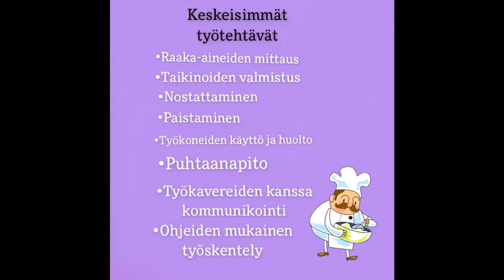Elintarvikealan perustutkinto // elintarvikkeiden valmistaja, leipuri-kondiittori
Videon kuvaus ja editointi: alan opiskelijat ja opettajat